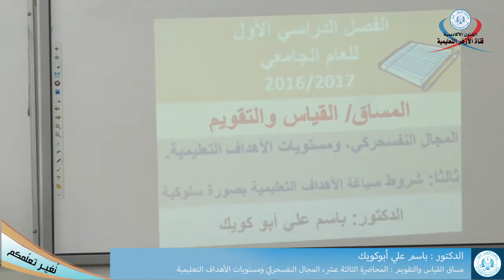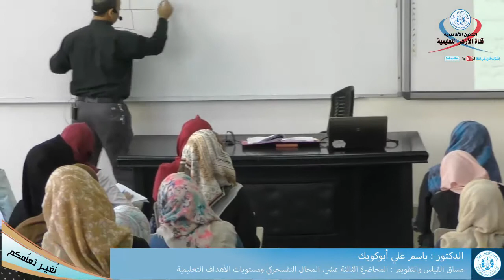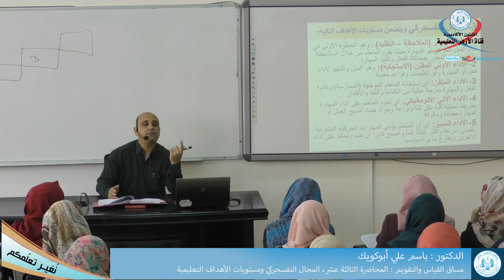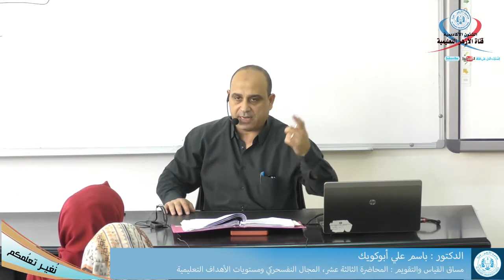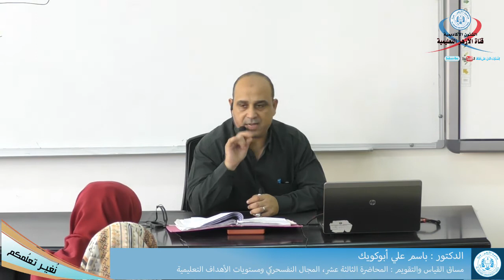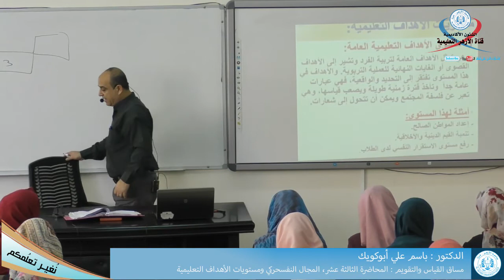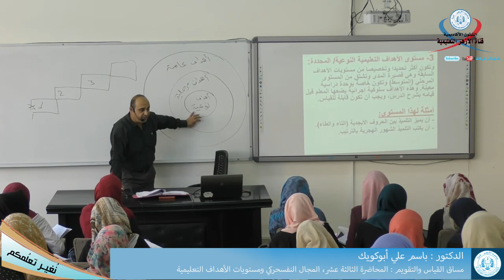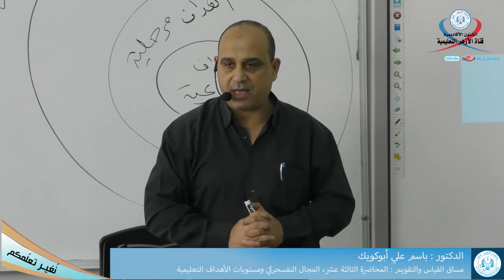مساق القياس والتقويم المحاضرة الثالثة عشر، المجال النفسحركي ومستويات الأهداف التعليمية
مساق القياس والتقويم
المحاضرة الثالثة عشر، المجال النفسحركي ومستويات الأهداف التعليمية
الدكتور باسم أبوكويك
القناه التعليمية لجامعة الأزهر غزة فلسطين
المحاضرات المسجلة